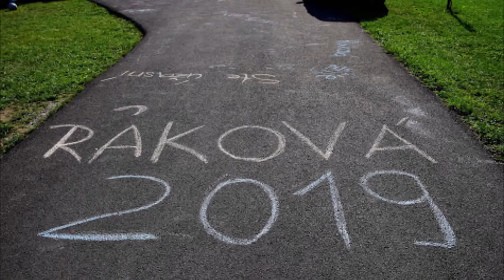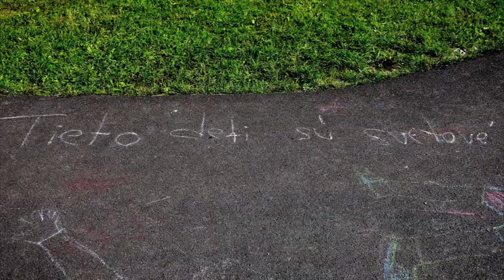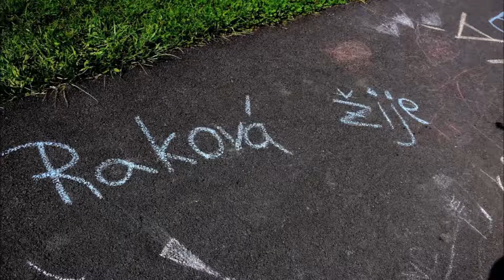FARSKÝ DENNÝ TÁBOR 2020!!!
Pridaj sa k nám aj TOTO LETO!
KEDY? 13.-17. júla 2020

Prihlásiť sa môžeš v sakristii kostola na Rakovej!

Tešíme sa na TEBA!